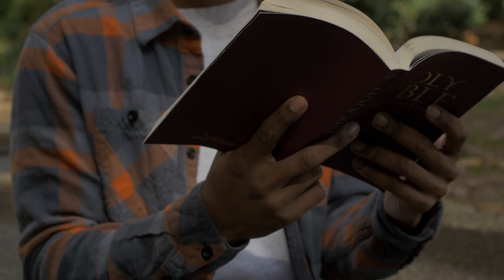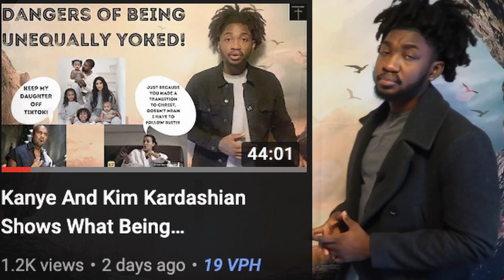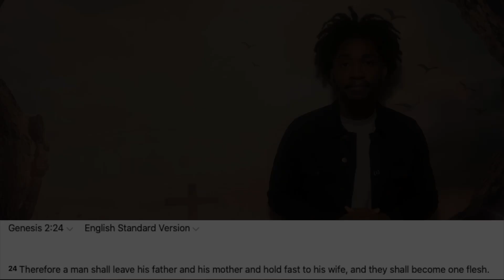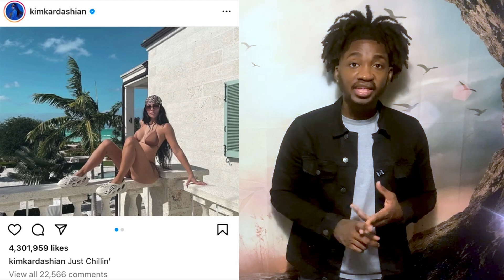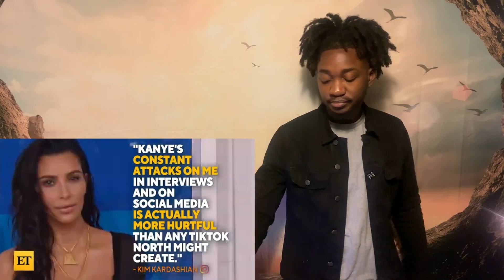The Truth About Spiritual Youtubers (@Prophetbrandonakachukwu & @RuslanKD )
the spiritual servant fka sublime conscious and ruslan kd testimony
The problem with spiritual influencers .. spiritual so chosen one - ruslan kd kevin samuels - spiritual so music .. my problem with new age spirituality ..  spiritual youtube channels ..